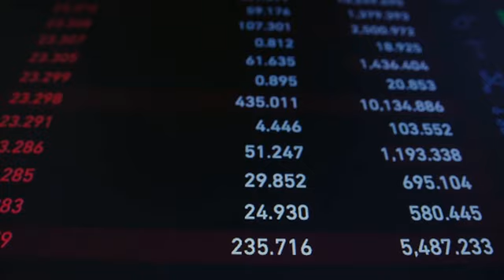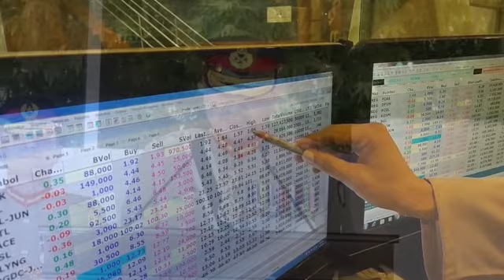Army Chief Gen Asim Munir In Action | PMLN Big Statement | Imran Khan & PTI | Islamabad High Court